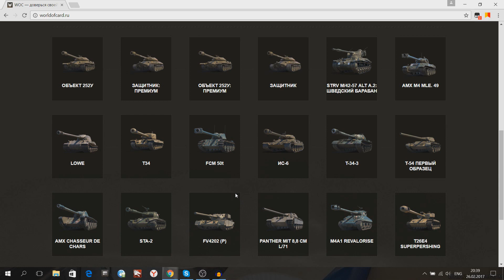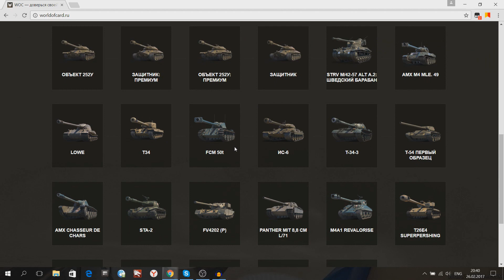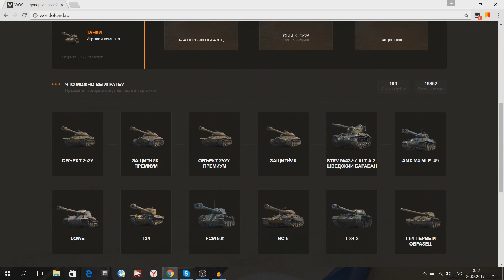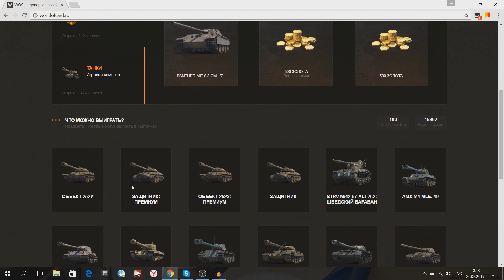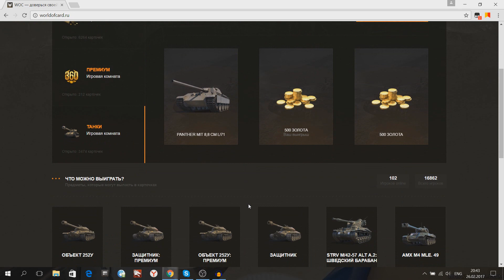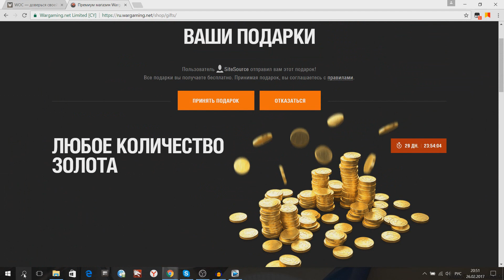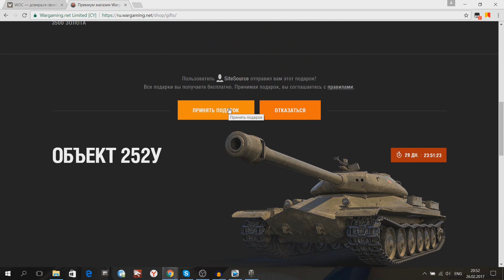Лайфхак! КАК ПОЛУЧИТЬ ЗАЩИТНИК И Объект 252У!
World of Tanks частенько вынуждает наш вкладывать свои деньги! И это станет значительно легче, если удача улыбается вам! Испытайте свою удачу и наслаждайтесь крутой техникой в своём ангаре!